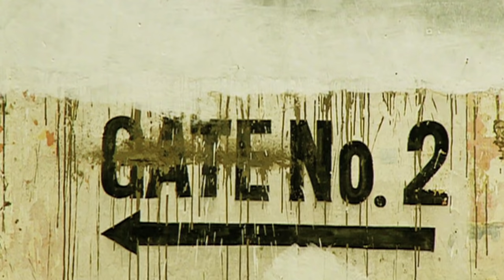Virat Kohli | Indian Cricket Captain Kohli as a Teenager | Trans World Sport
In 2007, Trans World Sport travelled to Delhi to meet an 18-year-old rising star of Indian Cricket by the name of Virat Kohli.  Today, he's the captain of the Indian Test team and one of his country's most famous faces, currently starring in the 2015 Cricket World Cup.